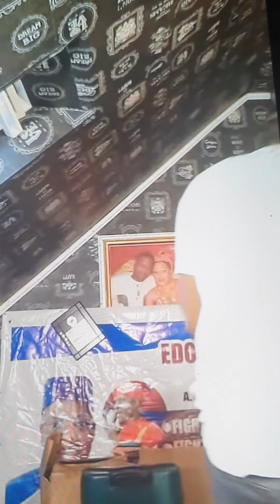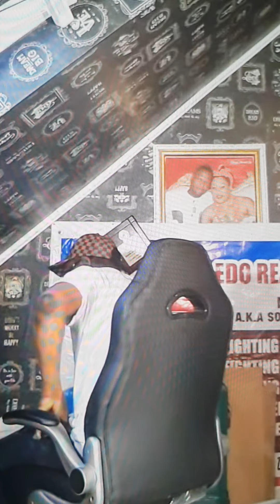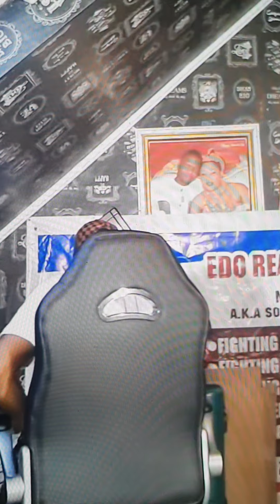Oba Ewuare hired lawyer Refused to Stop Murphy Faze from live video, Oba look my eye disappointed